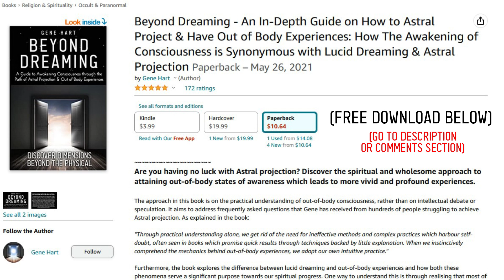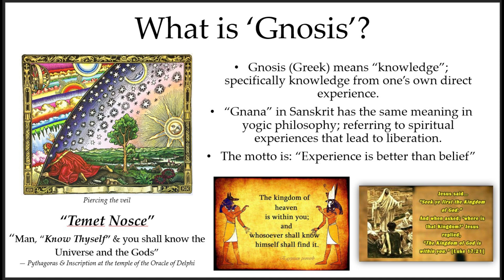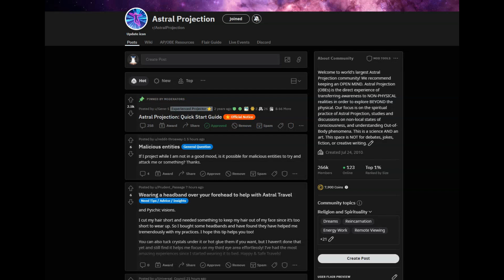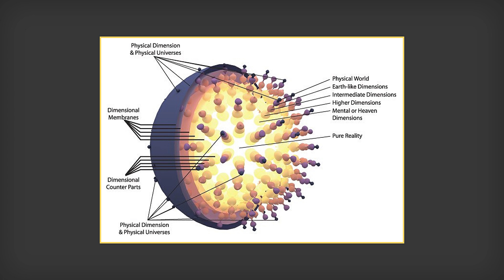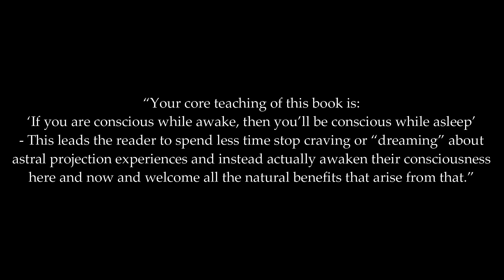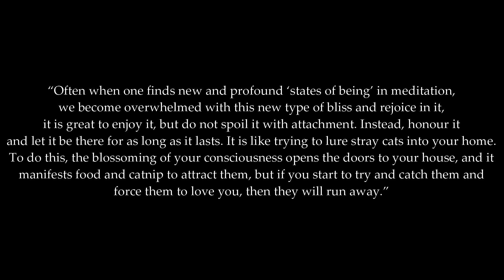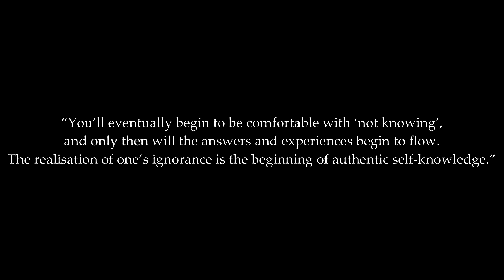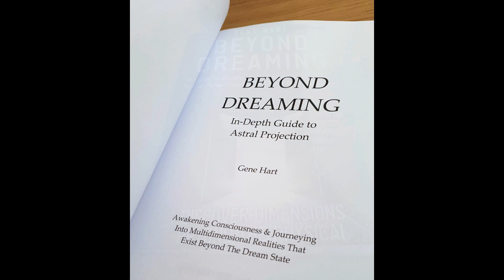Beyond Dreaming by Gene Hart: Free Book Download in PDF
Amazon US
Amazon UK
Amazon CA

0:00 - Why It's Free + Upcoming Content
3:00 - Who The Book Was Written For
9:32 - Some Main Teachings Of The Book